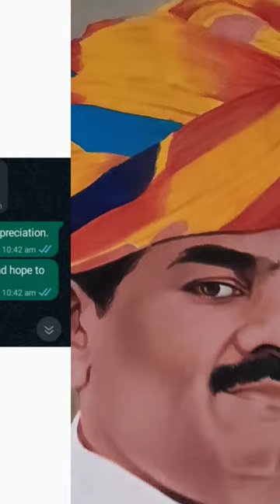of Indian lawmaker MLA Suresh Tak